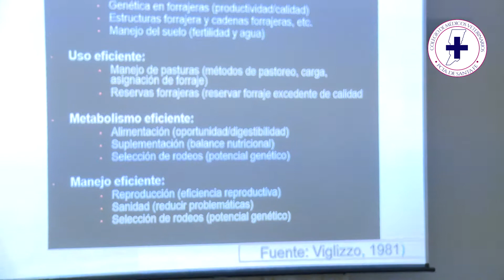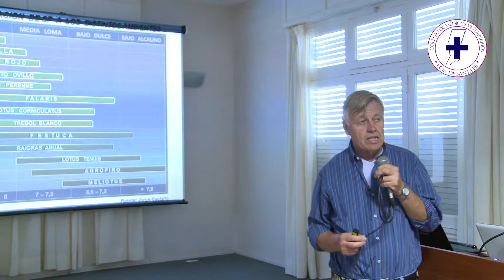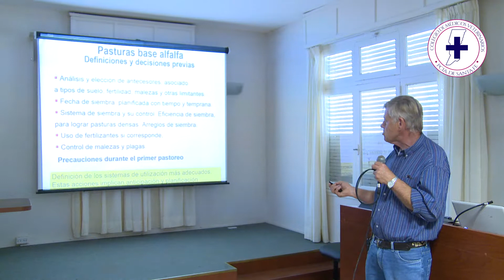“CLAVES DE LOS SISTEMAS EFICIENTES Y COMPETITIVOS DE CICLO COMPLETO E INVERNADA” Parte 1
Dr. Andrés Kloster – INTA EERA Marcos Juárez.
En el marco de las XXIV Jornadas de Corresponsables Sanitarios del Colegio de Médicos Veterinarios de la provincia de Santa Fe 2° Circ.